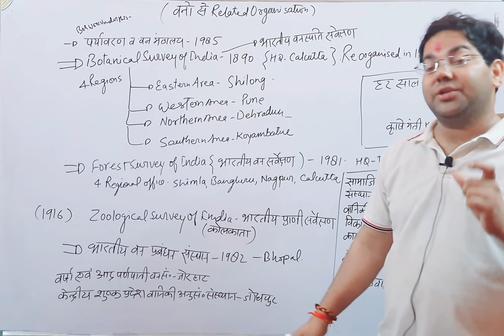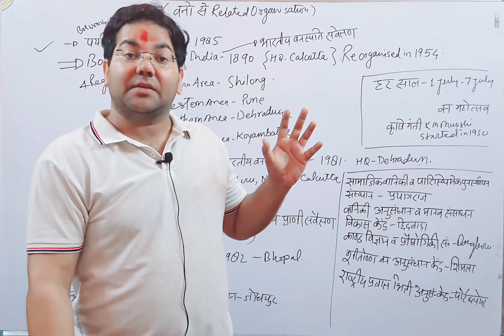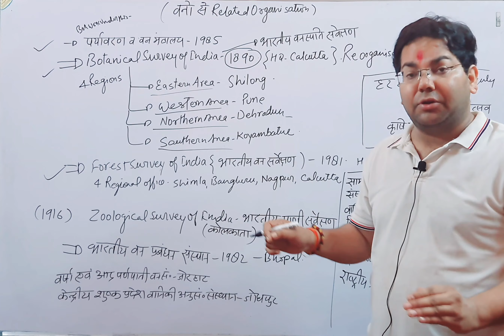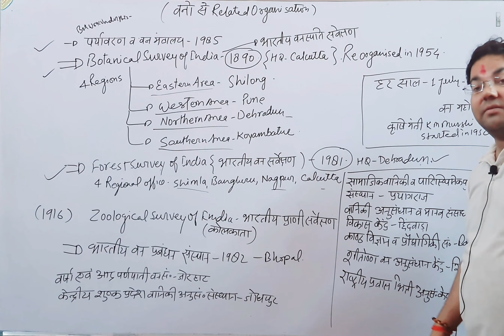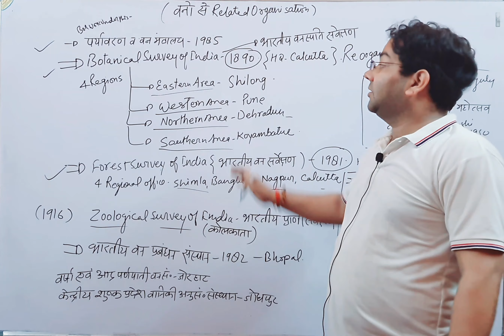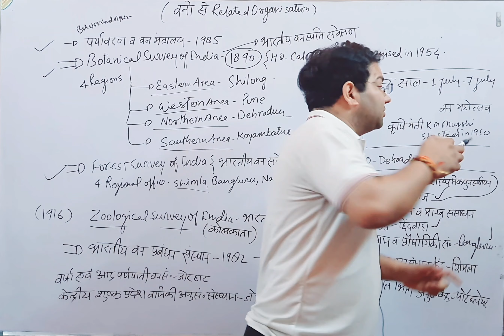Most imp Environment &forest Institutions|UPSSSC Van Daroga class-3 & UPPCS Pre 2023| Fixed Question